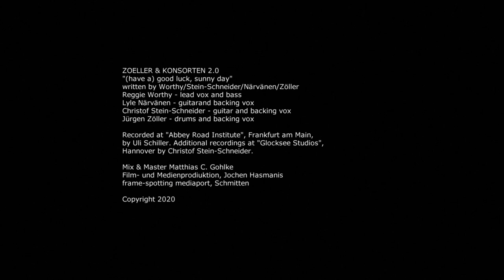good luck, sunny day / ZOELLER & KONSORTEN 2.0 /Worthy/Stein-Schneider/Närvänen/Zöller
ZOELLER & KONSORTEN 2.0
"(have a) good luck, sunny day"
written by Worthy/Stein-Schneider/Närvänen/Zöller
Reggie Worthy - lead vox and bass
Lyle Närvänen - guitarand backing vox
Christof Stein-Schneider - guitar and backing vox
Jürgen Zöller - drums and backing vox

Recorded at "Abbey Road Institute", Frankfurt am Main,
by Uli Schiller. Additional recordings at "Glocksee Studios",
Hannover by Christof Stein-Schneider.

Mix & Master Matthias C. Gohlke
Film- und Medienprodiuktion, Jochen Hasmanis
frame-spotting mediaport, Schmitten